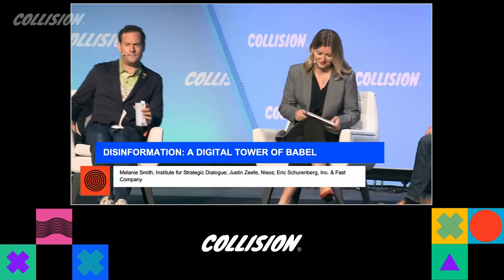ISD's Melanie Smith at Collision Conference 2022 - Disinformation: The digital tower of Babel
ISD's Melanie Smith joins a panel discussion at the 2022 Collision Conference.